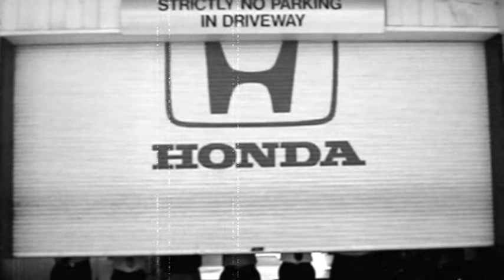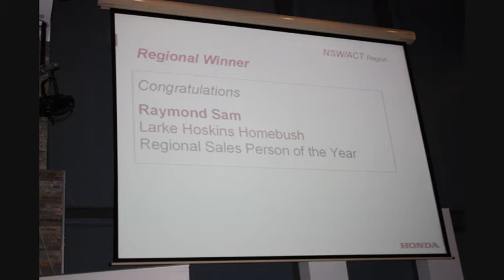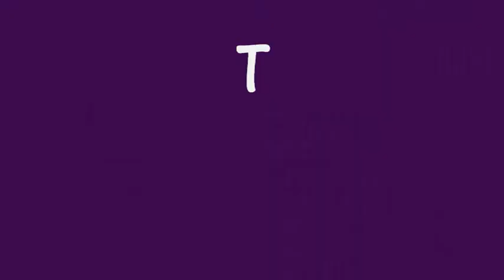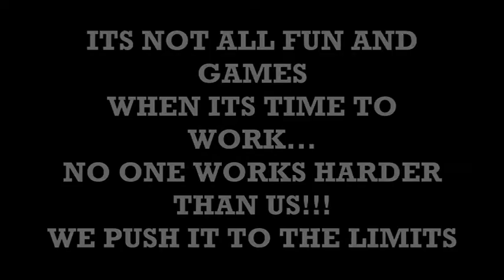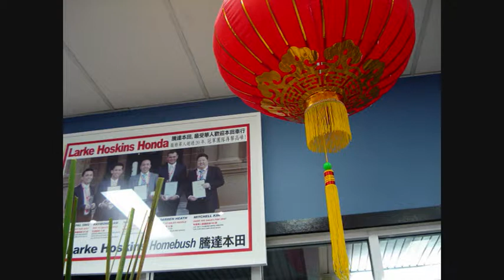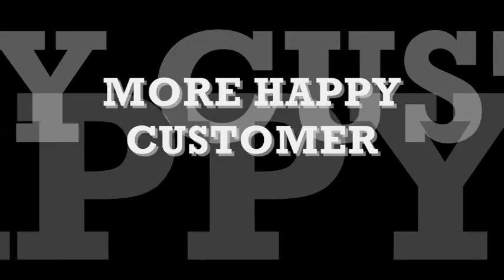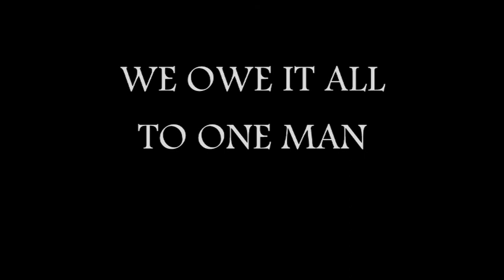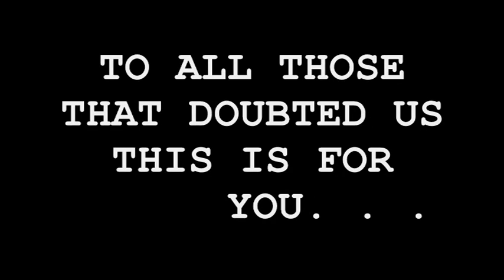UNDERBELLY FINAL EPISODE HONDA